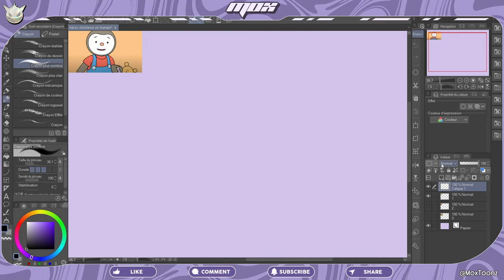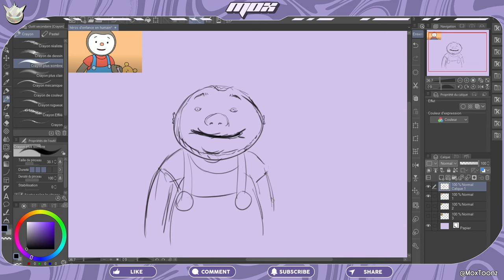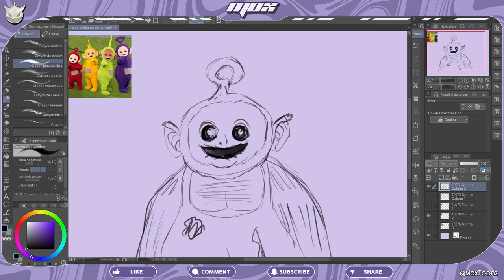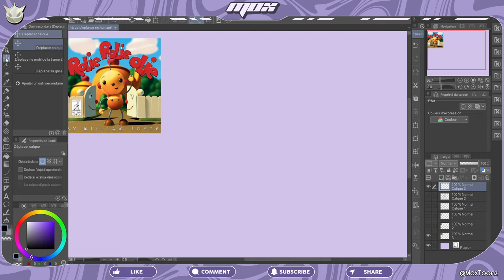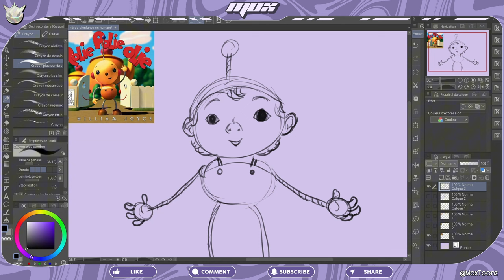Je Dessine Nos PERSOS D'ENFANCE en HUMAINS !!!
Certains personnages nous ont marqués tout au long de notre enfance. Mais comment seraient-ils dans la vie de tous les jours ? C'est la question que je me suis posée, voici donc : Nos personnages préférés d'enfance transformés en humains !

(SPOILER : ça fait peur)

Tchoupi, les Teletubbies et Rolie Polie Olie sont à l'honneur (ou à l'horreur) dans cette vidéo ! Quels persos de notre enfance voulez-vous voir pour un prochain épisode ?

00:00 Intro
00:10 Tchoupi
01:20 Les Teletubbies
03:10 Rolie Polie Olie
04:28 OMG